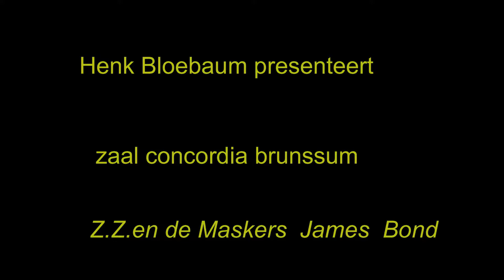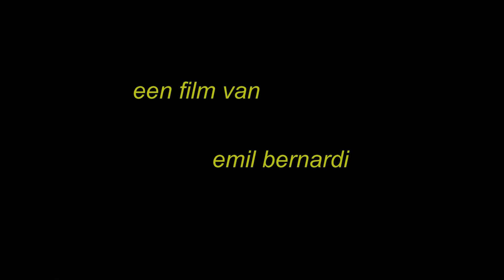james bond mp4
back to the sixtie's brunssum 2017